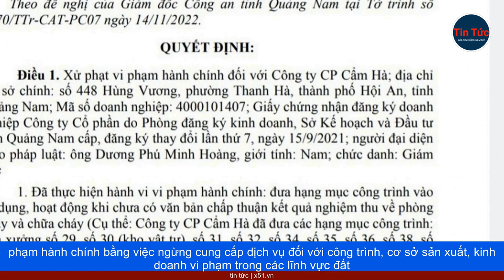LUẬT THỦ ĐÔ SỬA ĐỔI | MỨC PHẠT CAO HƠN CHO PHÒNG CHÁY CHỮA CHÁY, VỆ SINH THỰC PHẨM, QUẢNG CÁO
Sáng 20/9, Ủy ban Thường vụ Quốc hội cho ý kiến dự án Luật Thủ đô (sửa đổi). Bên cạnh vi phạm về phòng cháy chữa cháy, Điều 34 dự thảo quy định mức tiền phạt cao hơn không quá hai lần đối với lĩnh vực văn hóa, quảng cáo, đất đai, xây dựng và an toàn thực phẩm. Tại Điều 20 Luật Thủ đô hiện hành, HĐND TP Hà Nội được quy định mức tiền phạt cao hơn đối với vi phạm trong ba lĩnh vực văn hóa, đất đai và xây dựng. Đại diện cơ quan chủ trì soạn thảo, Bộ trưởng Tư pháp Lê Thành Long nói sau khi Luật Thủ đô 2012 có hiệu lực, việc xử phạt vi phạm hành chính với mức phạt cao hơn với một số hành vi tại nội thành có tác dụng tích cực, hiệu quả răn đe, góp phần làm giảm số vụ vi phạm. Tuy nhiên, phòng cháy chữa cháy, vệ sinh an toàn thực phẩm, quảng cáo đang là những lĩnh vực mà tình hình vi phạm diễn ra rất nóng và phức tạp. Song mức xử phạt, biện pháp ngăn chặn, bảo đảm thi hành theo quy định chưa đủ răn đe, chưa bảo đảm an ninh, an toàn, gây bức xúc trong xã hội. Cùng với quá trình đô thị hóa nhanh chóng, quy định của Luật Thủ đô hiện hành về việc chỉ áp dụng mức xử phạt vi phạm hành chính cao hơn trong một số lĩnh vực tại nội thành không còn phù hợp, chưa bảo đảm tính công bằng và nghiêm minh của pháp luật khi áp dụng hai loại chế tài trong cùng một thành phố. Do đó, Điều 34 dự thảo Luật đã bổ sung ba lĩnh vực phòng cháy chữa cháy, vệ sinh an toàn thực phẩm, quảng cáo mà HĐND TP Hà Nội được quy định mức phạt tiền cao hơn. Trên cơ sở đề xuất của TP Hà Nội, Ban soạn thảo bổ sung quy định cho phép áp dụng biện pháp ngăn chặn, bảo đảm xử lý vi phạm hành chính bằng việc ngừng cung cấp dịch vụ đối với công trình, cơ sở sản xuất, kinh doanh vi phạm trong các lĩnh vực đất đai, xây dựng và an toàn thực phẩm.